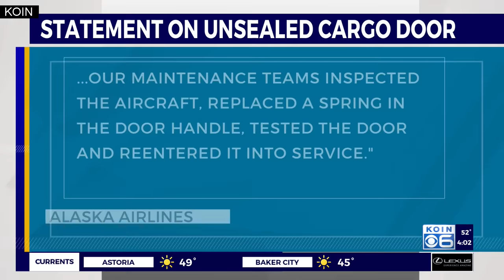EXCLUSIVE: More concerns as Alaska Airlines flight arrives at gate with open cargo door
Alaska Airlines is facing another round of safety concerns after a flight arrived at the gates at Portland International Airport with its cargo door slightly ajar.